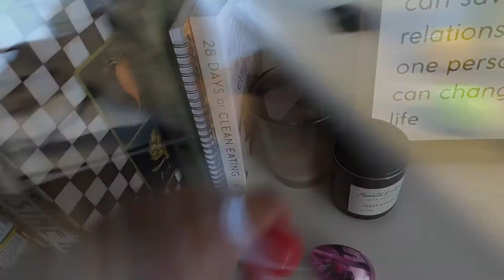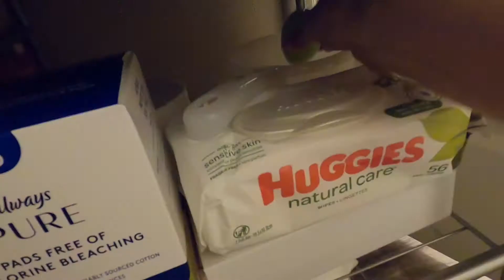AT HOME EASTER EGG HUNT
We really appreciate YOU! Also! DONT FORGET TO TURN ON YOUR POST NOTIFICATIONS SO YOU DONT MISS ANY OF OUR VIDEOS!. ♥️

ANGELICA- @Angelica12693/@imthebaldstylist

OMAR- @omarwashere_